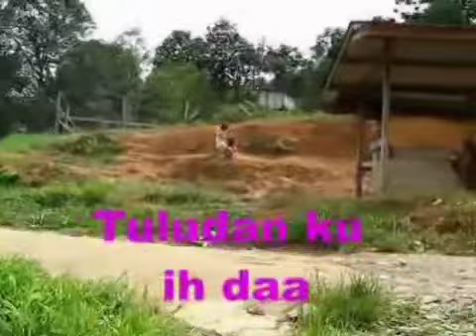Tuludan MTV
Semoga terhibur